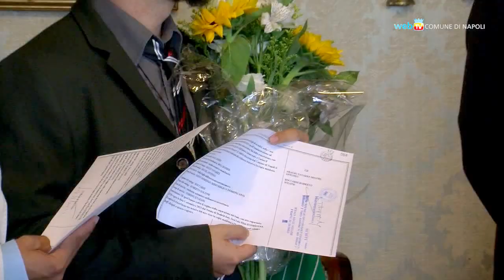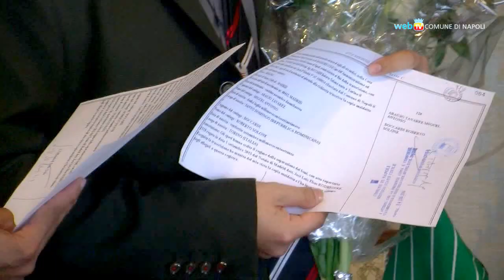Matrimoni gay, via alle trascrizioni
Roberto e Miguel, sposati in Spagna, sono la prima coppia omosessuale registrata all'ufficio Anagrafe e Stato Civile del Comune di Napoli.